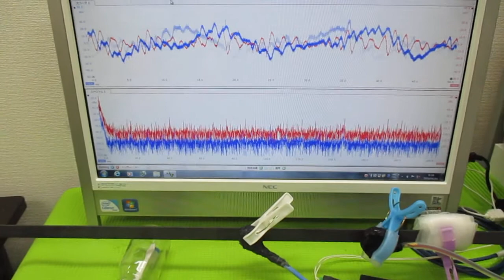音と超音波の組み合わせ技術 ultrasonic-labo